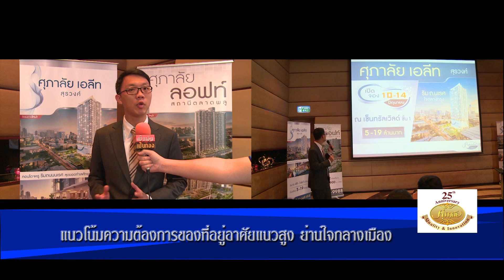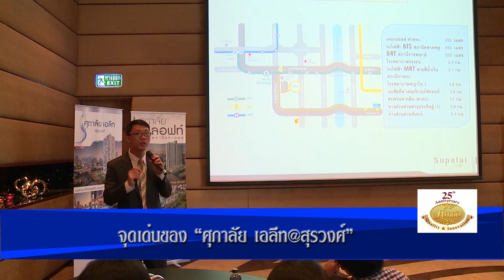แถลงข่าวเปิดโครงการคอนโดฯใหม่ศุภาลัย เอลีท@สุรวงศ์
เมื่อวันพฤหัสบดีที่28 พฤษภาคม 2558 บมจ.ศุภาลัย รุกตามแผนพัฒนาโครงการใหม่ เดินหน้าเปิดตัวโครงการใหม่ย่านสุรวงศ์ คือ ศุภาลัย เอลีท@สุรวงศ์ ทำเลใจกลางย่านธุรกิจ และเตรียมเปิดจองในวันที่ 10-14 มิถุนายน 2558 ณ เซ็นทรัลเวิลด์ ชั้น 1